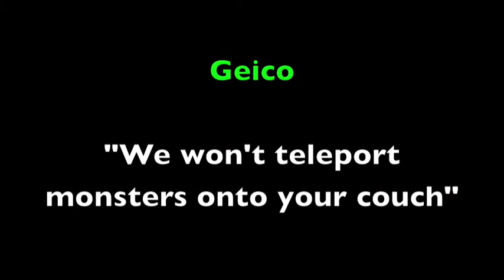BB Films- state farm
the state farm jingle isn't that 100 percent accurate